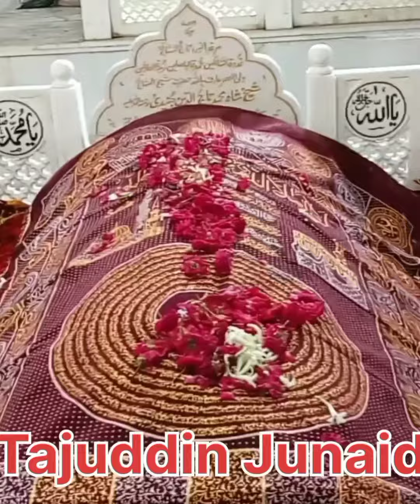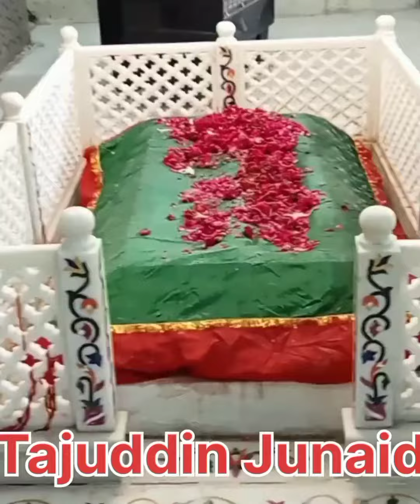Baba Tajuddin Junaid Gulbarga